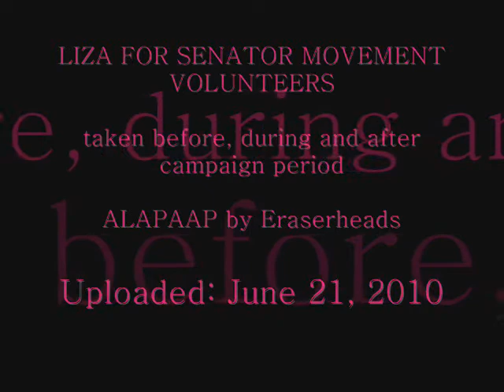Alapaap-Team Maza Video_0001.wmv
Team Maza: nung hindi pa hanggang sa nagsimula na at sa natapos na ang kampanya ito ang mga magigiting na mga volunteers ng LIZA MAZA for Senator Movement na walang sawang sumopurta sa kampanyang 2010 elections.. Sa lahat ng pagod, puyat, gutom, kulang sa tulog, at marami pa patuloy pa rin ang kampanya sa kabila ng lahat.